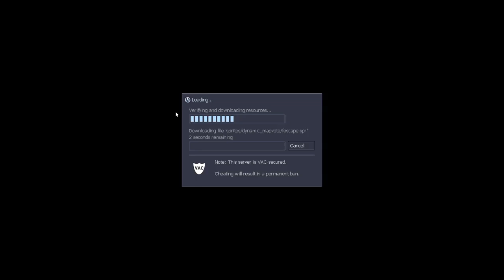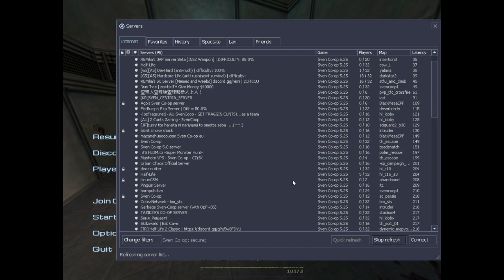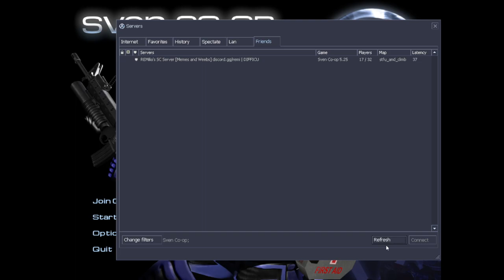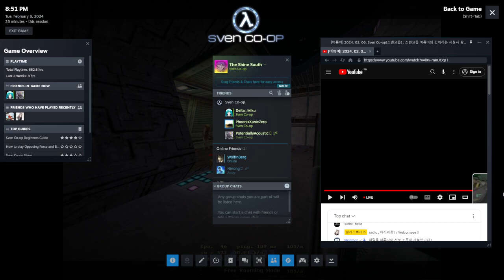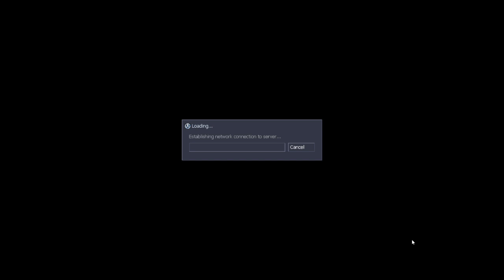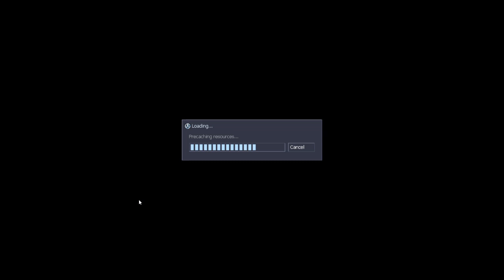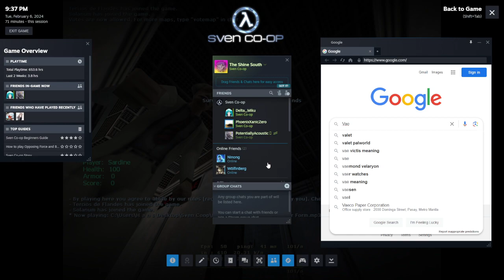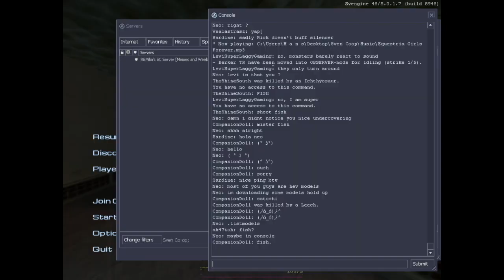Sven Coop Hardcore/Survival - Uss Darkstar (Part 2)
Featuring
Satoshi's Lucario